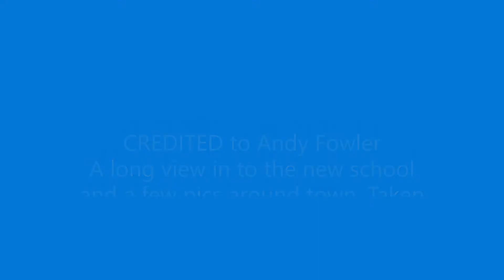Lunds tower view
CREDITED to Andy Fowler
A long view in to the new school at Silsden and a few pics around town. Taken from Lunds tower over the valley